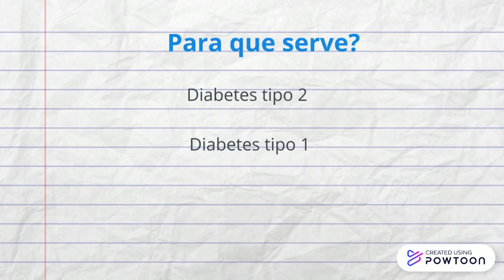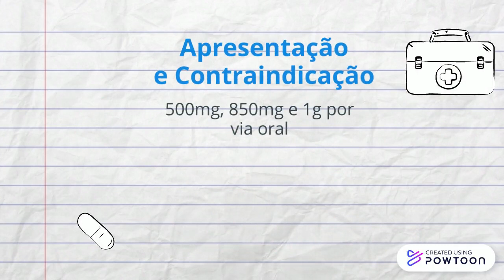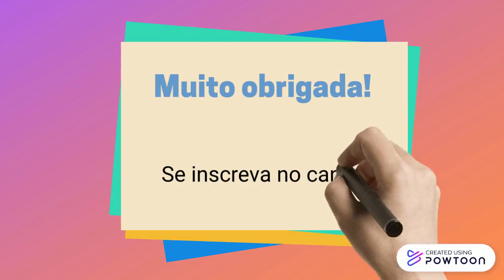Glifage (Metformina) para que serve? Emagrece? E o Glifage XR?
Aprenda para que serve o Glifage (metformina), como funciona, efeitos adversos, se emagrece e também qual é o diferencial do Glifage XR.
✨ Me siga também no instagram 👉 @help__farma
A Metformina, é o princípio ativo do Glifage, este medicamento é da classe das biguanidas.
O Glifage é usado para o tratamento de: Diabetes mellitus tipo 2,  Diabetes mellitus tipo 1 e Prevenção de diabetes mellitus tipo 2.
Aprenda aqui as principais informações sobre este medicamento.

IMPORTANTE:
O conteúdo dos vídeos não substitui a consulta médica e não serve como recomendação medicamentosa.
Nunca se automedique! Isso pode trazer consequências graves para sua saúde!

Abraços,

Aline do Help Farma